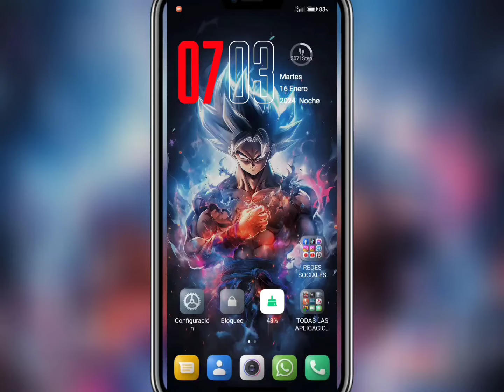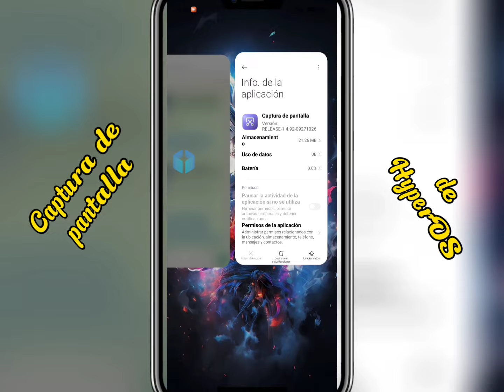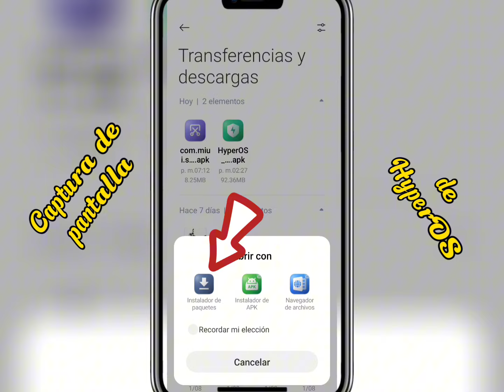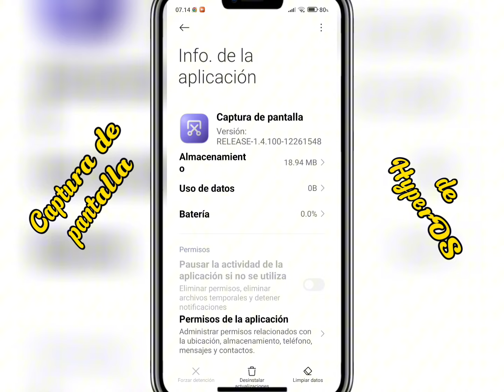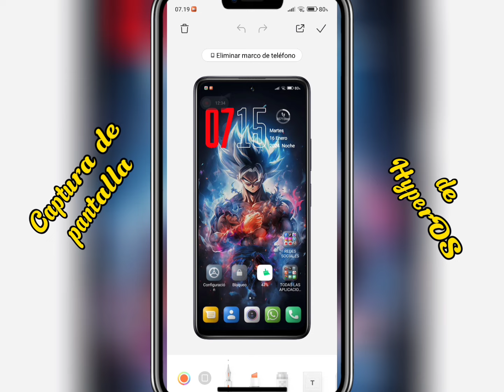¡ DESCARGA ! LA NUEVA VERSIÓN DE CAPTURA DE PANTALLA DE HyperOS PARA TU XIAOMI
Hola mis amigos y amigas como están aquí les traigo la nueva actualización para la captura de pantalla de tu Xiaomi.

LINK DE DESCARGA CAPTURA DE PANTALLA HYPEROS